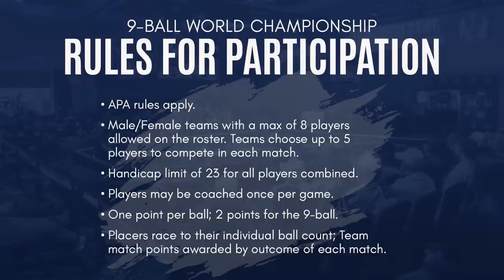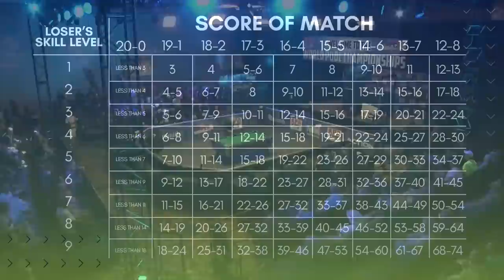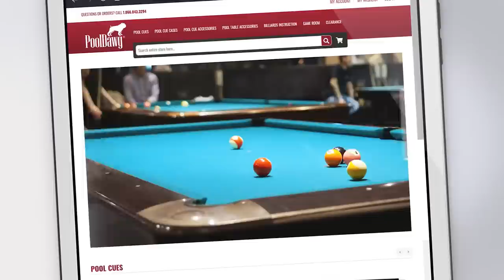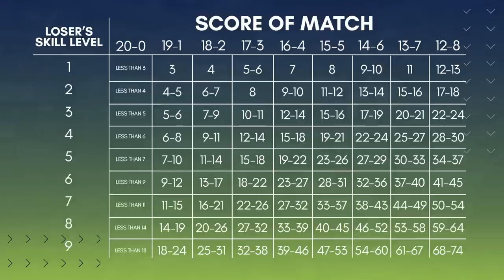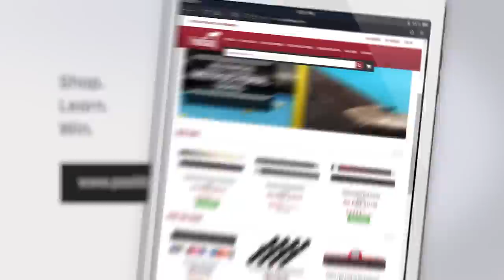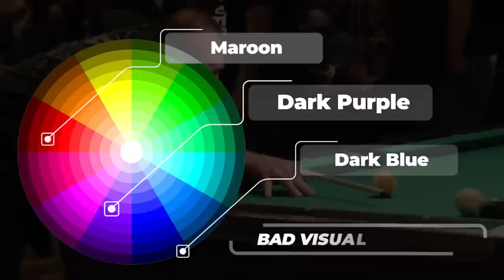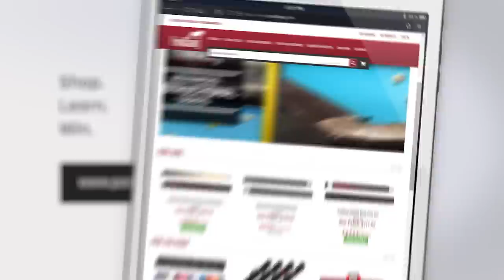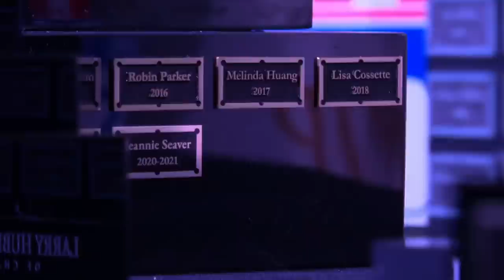2022 APA 9-Ball World Championship Final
2022 APA 9-Ball World Championship final held in conjunction with the APA World Pool Championships at the Westgate Las Vegas. The APA World Pool Championships were recognized by Guinness World Records as the World's Largest Pool Tournament.

Come Have Fun, Meet People, Play Pool with us!